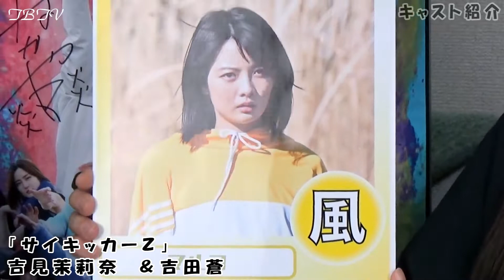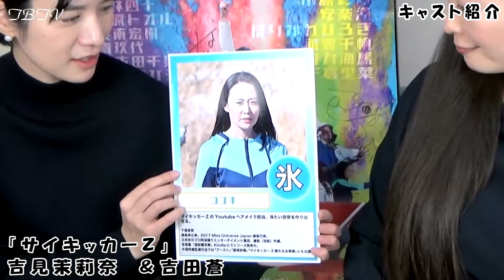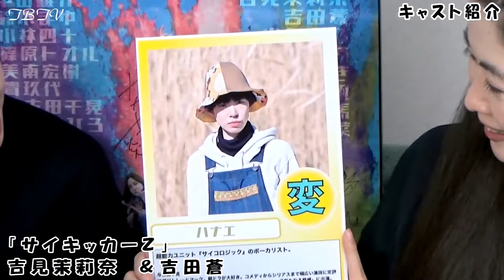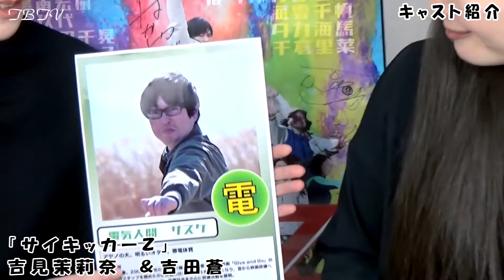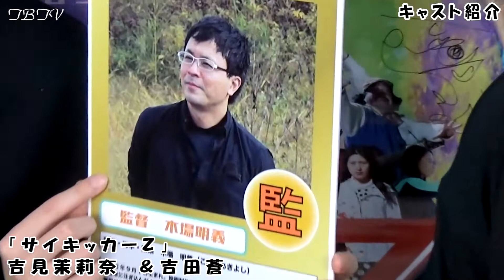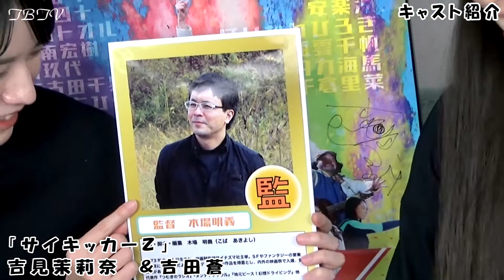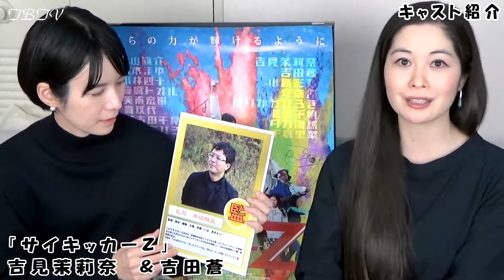【独占!!】「サイキッカーZ」特番！吉見茉莉奈＆吉田蒼 ／後編